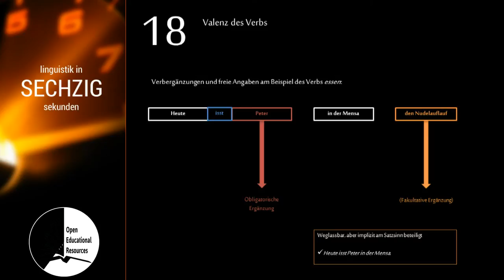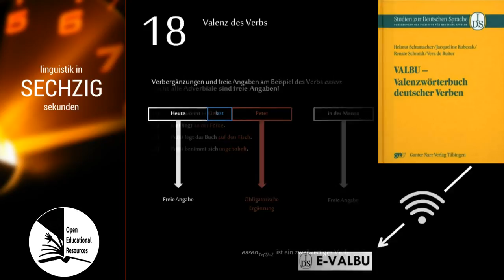Linguistik in 60 Sekunden - #018 Valenz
"Valenz"